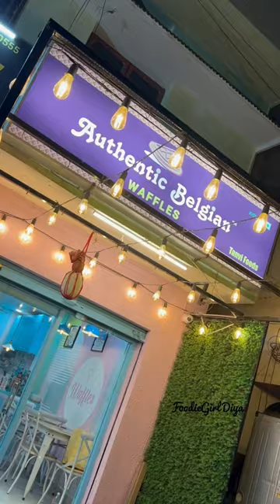Authentic Belgian waffles, Guntur